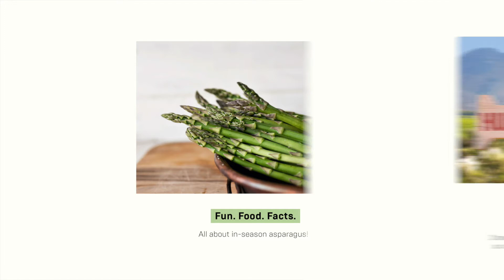Limwood Lifestyle Launch!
Limwood Lifestyle Hitting Digital Newsstands TODAY! 🎊

Extra Extra! Read All About It! 📩

We’re excited to announce that our first-ever edition of Limwood Lifestyle is ready! 😍

Read about Producers and the dedication to their craft, our favourite recipes (food & drink) specially curated just for you, a bit of history with travel tips on amazing places to visit and so much more! 😊

Limwood Lifestyle is committed to supporting start-ups, emerging enterprises and passionate entrepreneurs from all corners of the globe and all walks of life.